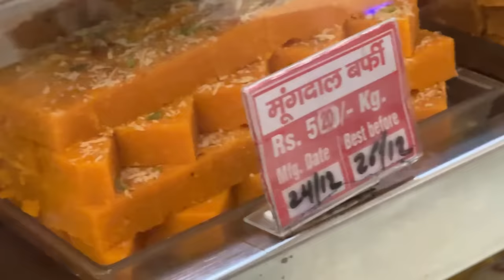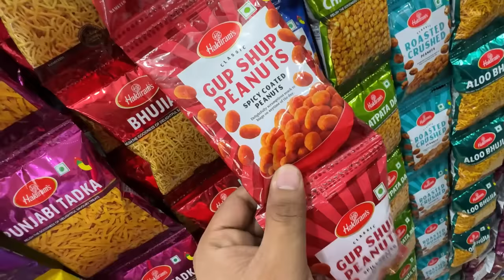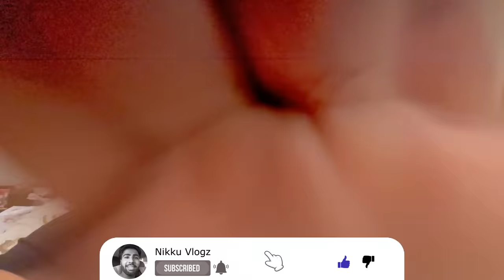One color eating challenge 😊 orange vs black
One color eating challenge 😊 chacha vs me